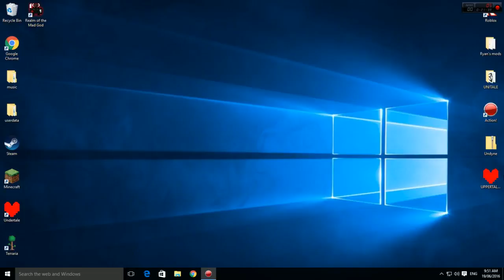Uppertale Part 1: A New Home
LOLOLOLLOL here is Uppertale enjoy

Sub or ill slit your throat!